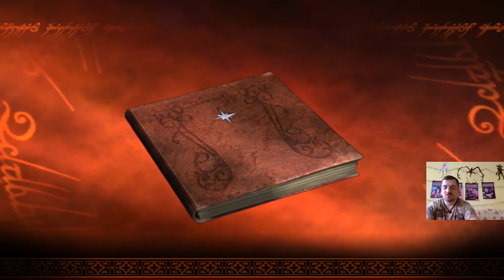ÚTEK SPOLOČENSTVA PRSTEŇOV Z MORIE [ Lord of the Rings Battle for Middle-earth] #1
Svetoznáma hra Lord of the Ring Battle for Middle-earth a kampaň za dobro podľa originálneho príbehu Pán Prsteňov

Video som stihal sám v programne Kdenlive
Točim cez program Bandicam
Vlogy točené na Telefóne Samsung A33 5G
Strih v telefóne cez program Video Maker
Martas
2024